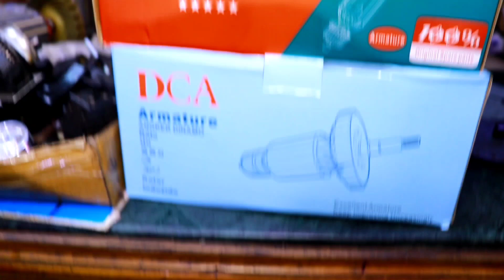ড্রিল গ্র্যান্ডিং মেশিন এর যেকোনো ধরনের পার্টস, grinding machine and drill machine parts accessories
ড্রিল মেশিন ও গ্র্যান্ডিং মেশিন এর যেকোনো ধরনের পার্টস grinding machine and drill machine parts accessories.

স্টার ইলেকট্রিক এন্ড মেশিনারীজ
এখানে ড্রিল মেশিন, গ্রাইন্ডিং, ব্রেকার, কাটার, রাউটার সার্কুলার, জিগ'স মেশিন সহ সকল প্রকার ইলেকট্রিক মেশিন ১০০% গ্যারান্টি সহকারে মেরামত করা হয় ।

সকল প্রকার মেশিনের নতুন পার্টস আর্মেচার কার্বন ব্রাশ সুলভ মূল্যে বিক্রয় করা হয় ।

আকবরী মেশিনারীজ মার্কেট, দোকান নং ডি-৪ ১১৩, মন্দির গলি, নবাবপুর রোড, ঢাকা-১১০০

প্রোঃ মোঃ রনি
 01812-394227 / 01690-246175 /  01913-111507